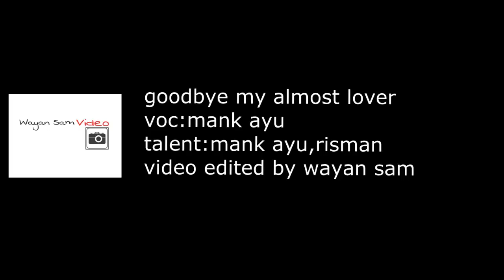goodbye my almost lover-mank ayu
talent-mank ayu.risman
nikon D7000
lens nikon 50-14
tokina 11-16
slider kamerar dolly SD1
u flycam nano
video by wayan sam